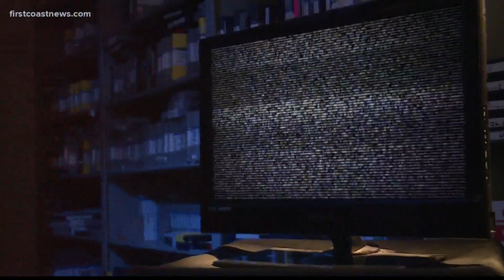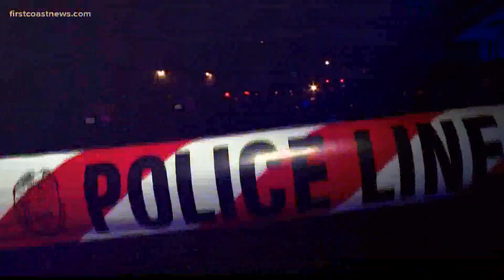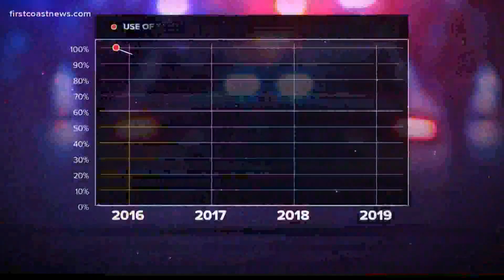Policing with Peace: An alternative way to stop crime without violence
All eyes are on the badges as law enforcement is the focus of protests, racial unrest and allegations of excessive force.